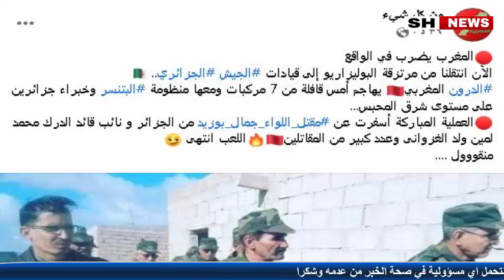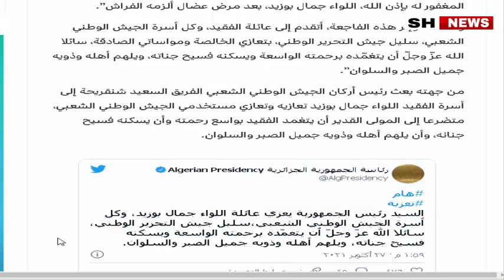عاجل الجزائر تؤكد و فـ ـا ة العسكري الجزائري الذي قيل أنه كان رفقة 7 مركبات للبوليساريو في الحدود